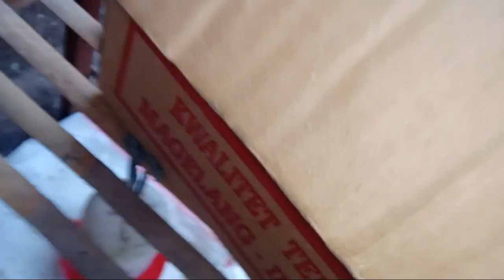Ternak Ayam Kampung Rumahan || Mungking dengan Cara ini tiap minggu bisa panen ayam kampung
Ayam Kampung merupakan salah satu jenis ayam yang pertumbuhannya cukup memakan waktu sehingga kita harus bisa berusaha agar dapat penan secara continued atau berkelanjutan
nah berikut mungkin salah satunya cara agar dapat panen ayam kampung tiap minggu
klo pengalaman pribadi maaf belum ada panen tiap minggu makanya saya bilang mungkin karena blm merasakan sendiri dikarenakan masih belum tertata dengan rapi peternakan saya ini

mohon para suhu2 peternak dapat komen untuk membangun peternakan saya ini
terima kasih

salam sukses para peternak mandiri